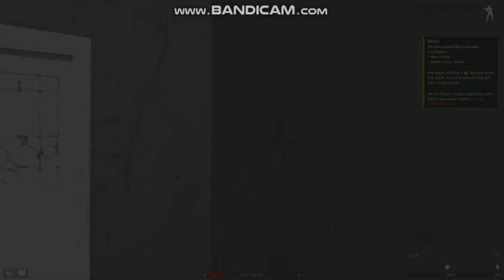Arma3 x64 2022 03 15 13 49 31 384